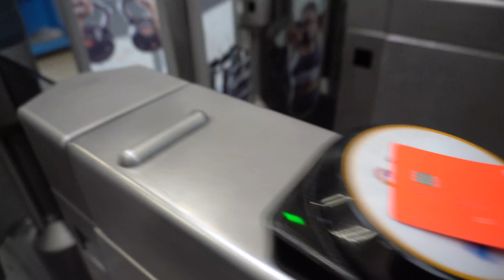Things to do in London | British Museum | Outfit of the Day | Doing touristy things in the city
Hi guys,

I'm a photographer living in London, and this video is part of my series 'Things to do in London' . In this video we visit the British Museum!

This channel is full of laughs, raw angles (Lol) and things we do while trying to survive in this Big City.